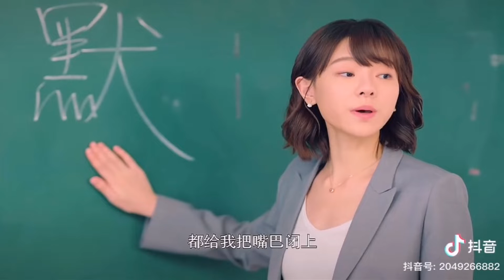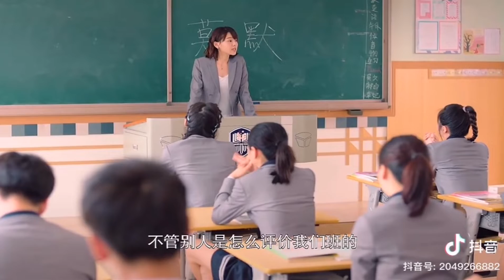[抖音][DOUYIN][TIK TOK CHINA]电视剧剪辑之陆剧我成了他的班主任PART 2